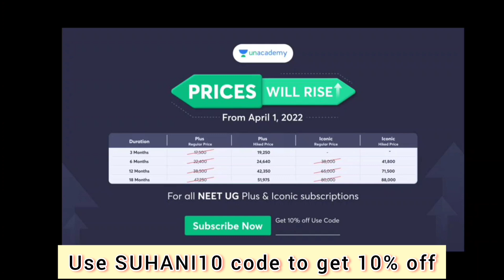free live session with physics expert Ashish Arora sir for NEET UG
"Upto 25% price hike after 31st March"